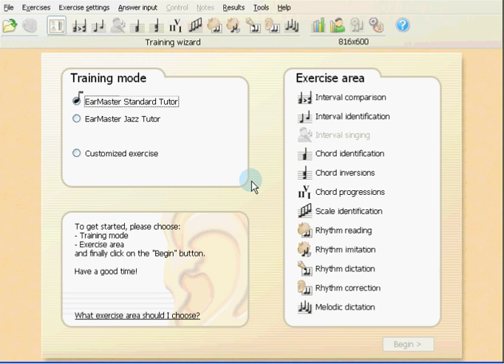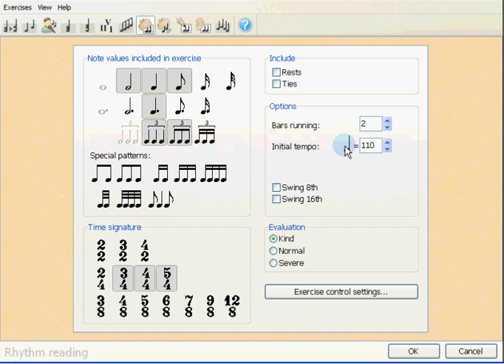Ear Training - Rhythm Reading exercise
Rhythm reading exercise with EarMaster 5